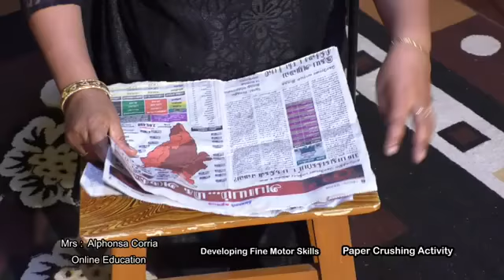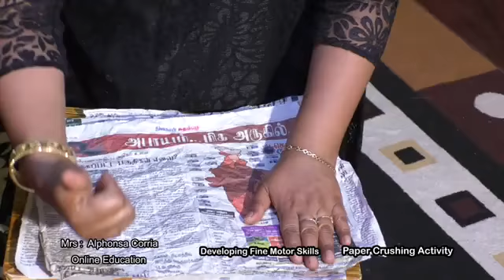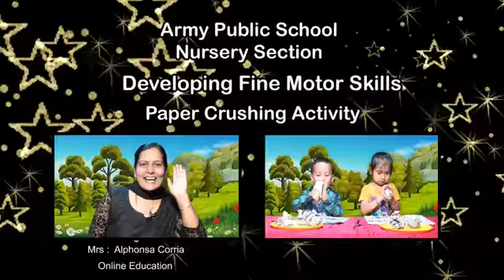Fine Motor Skills Paper Crushing Activity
Army Public School
On Line Education
Mrs Alphonsa Corria